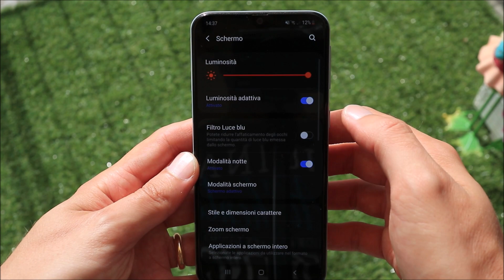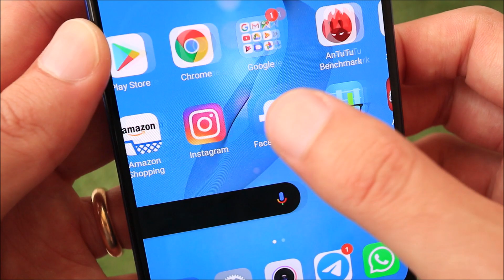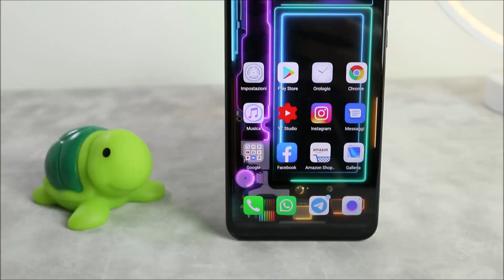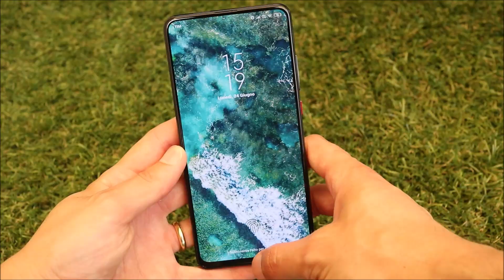I migliori smartphone con 250 euro APRILE 2020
Ecco i migliori smartphone di Aprile 2020 in base al budget
- NEW ENTRY: REDMI NOTE 9S
- NEW ENTRY: REALME 6
- Redmi Note 8T o
- Realme 5 Pro
- Samsung A40 o
- Honor 9X o
- Samsung Galaxy A30s
- Redmi Note 8 Pro o
- Xiaomi Mi 9 LITE
- Realme 6 o
- Samsung M30S
- Huawei P30 Lite New o
- Moto G8 Power
- TCL PLEX
- Xiaomi Mi 9T o

❤️ SOSTIENI IL MIO CANALE QUANDO ACQUISTI SU AMAZON
💳 ATTIVA GRATIS LA CARTA BANCOMAT HYPE, RICARICHI 1 EURO E RICEVI 10 EURO